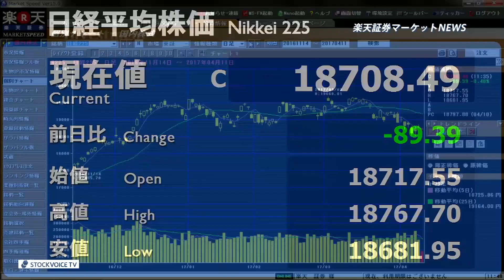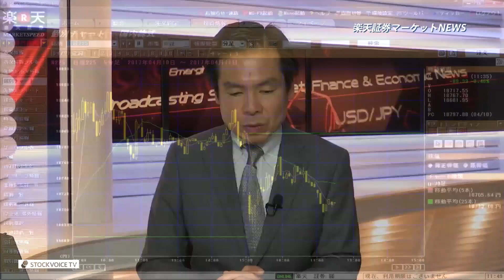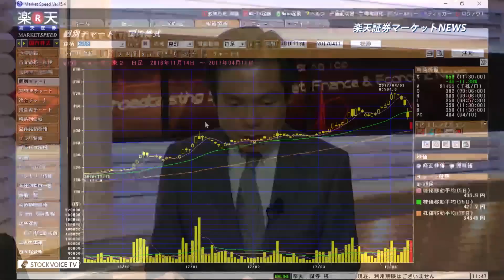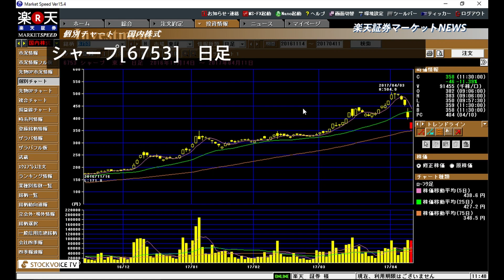楽天証券マーケットＮＥＷＳ4月11日【前引け】